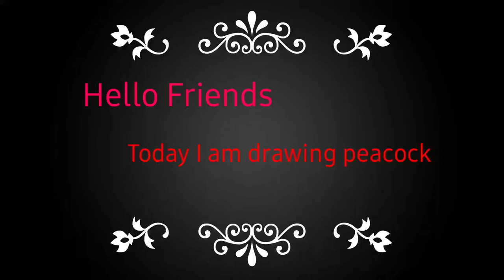Mithila Painting Drawing Peacock 🦚 Madhubani Painting Peacock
Madhubani Painting Machhali, Mithila Painting Machli Design, Mithila Painting Fish Designs, Madhubani Painting Fish Designs, Madhubani Painting Fish Border Design, Madhubani Painting Fish Easy,
Hello Friends I am Rajan Jha from Madhubani, I and My Sister Jyoti Jha will teach you whole classes of Mithila Painting in Easy way, so don't forget to visit our channel 🎨❤️😍

1(Madhubani Art (or Mithila painting) is a style of Indian painting, practiced in the Mithila region of India and Nepal). It was named after Madhubani District of Bihar, India which is where it is originated.3 (This painting is done with a variety of tools, including fingers, twigs, brushes, nib-pens, and matchsticks and using natural dyes and pigments. It is characterised by its eye-catching geometrical patterns. There is ritual content for particular occasions, such as birth or marriage, and festivals, such as Holi, Surya Shasti, Kali Puja, Upanayana, and Durga Puja).
mithila painting drawing,
mithila painting for beginners,
mithila painting border design,
mithila painting radha krishna,
mithila painting design,
mithila painting kohbar,
mithila painting kaise sikhe,
mithila painting artist,
mithila art painting,
about mithila painting in hindi,
how to draw a mithila painting,
mithila painting border,
mithila painting bed sheet design,
mithila painting banane ka tarika,
mithila painting course,
mithila painting class,
mithila painting dikhaiye,
mithila painting drawing easy,
mithila painting easy drawing,
easy mithila painting for beginners,
mithila painting drawing for beginners,
mithila painting kya hai,
mithila painting kaise banaen
mithila painting drawing,
mithila painting design,
mithila painting kohbar,
mithila art painting,
mithila painting border,
mithila painting course,
mithila painting class,
madhubani painting for beginners,
madhubani painting easy,
madhubani painting of radha krishna,
madhubani painting peacock,
madhubani painting art,
madhubani painting acrylic,
madhubani painting at home,
what is a madhubani painting,
madhubani painting border design,
madhubani painting class,
madhubani painting course,
madhubani painting colour,
madhubani painting drawing,
madhubani painting designs,
madhubani painting drawing easy,
madhubani painting easy step by step,
madhubani painting easy drawing,
madhubani painting for kids,
madhubani painting flowers,
madhubani painting for beginners easy,
madhubani painting for beginners step by step,
madhubani painting nib pen
madhubani painting fish and peacock,
madhubani painting fish black and white,
madhubani painting fish in circle,
madhubani painting_fish_lotus_turtle,
mithila painting fish design,
easy madhubani art//fish madhubani painting,
madhubani fish painting for beginners,
mithila painting easy fish border design,
madhubani art fish design,
mithila painting drawing fish,
how to draw madhubani painting fish,
madhubani art fish easy,
fish in madhubani painting,
madhubani painting of fish,
easy madhubani painting of fish
mithila painting peacock design,
mithila painting drawing peacock,
madhubani painting peacock - mithila painting,
mithila painting of peacock
madhubani painting peacock easy,
madhubani painting peacock design,
madhubani peacock painting for beginners,
mithila painting peacock,
how to draw madhubani painting peacock,
madhubani painting of a peacock,
madhubani painting for beginners peacock,
beautiful peacock madhubani painting,
madhubani painting for peacock,
madhubani painting in peacock,
madhubani painting of peacock,
madhubani painting of peacock and fish,
easy madhubani painting of peacock,
how to draw madhubani painting of peacock,
madhubani painting with peacock